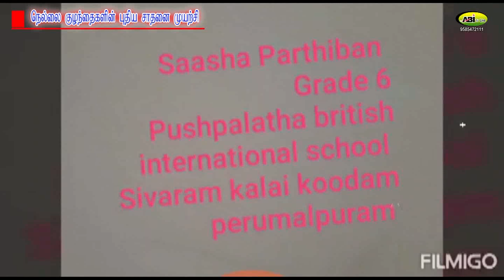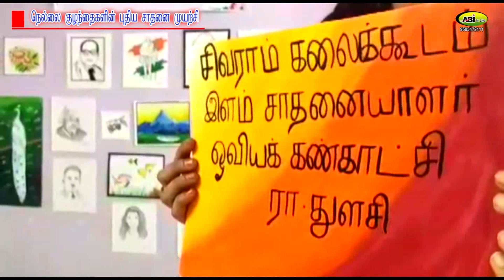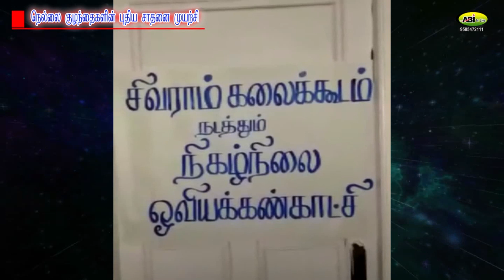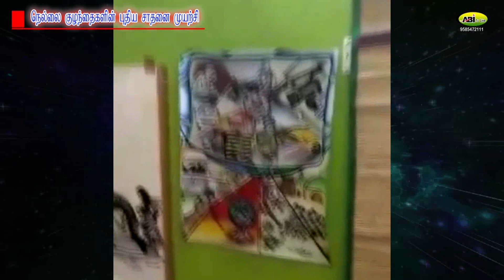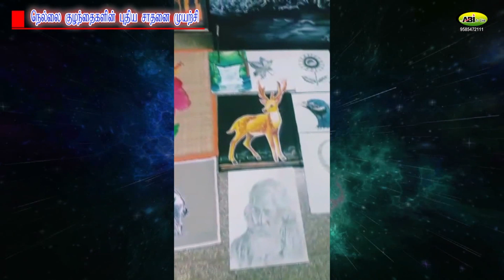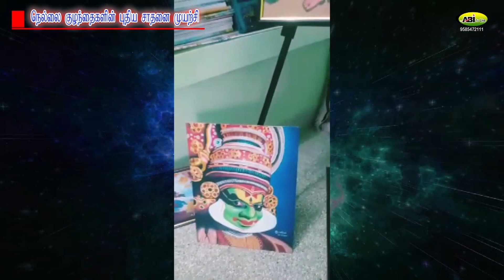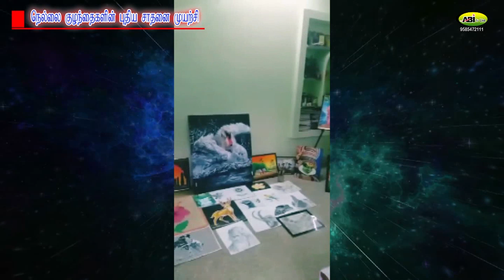திருநெல்வேலி குழந்தைகளின் அசத்தல் புதிய சாதனை முயற்சி இவர்களுக்கு ஒரு LIke போடுங்கள் - Part -2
சிவராம் கலைகூடம் குழந்தைகளின் அசத்தல் புதிய சாதனை முயற்சி இவர்களுக்கு ஒரு LIke போடுங்கள் - Part -2